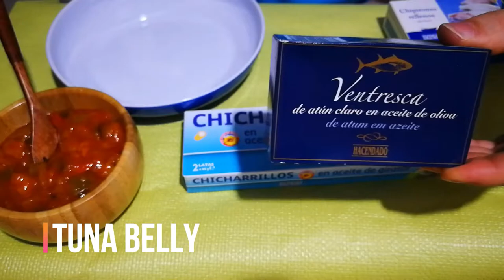ASMR Canned Fish - Tuna Belly and Stuffed Squid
The stuffed squid is my preferred canned fish. I eat them with Spanish ratatouille because there is a lot of grease.